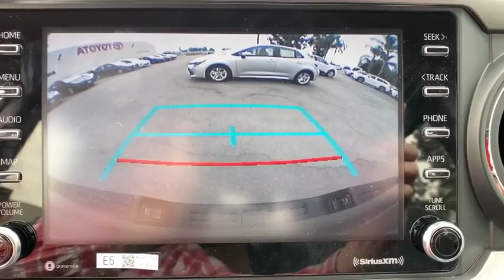2021 Toyota Tacoma 2WD Pasadena, Arcadia, Monrovia, Los Angeles, Alhambra, CA T21113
Magnetic Gray Metallic New 2021 Toyota Tacoma 2WD available in Pasadena, California at Toyota Pasadena. Servicing the Arcadia, Monrovia, Los Angeles, Alhambra, CA area.
2021 Toyota Tacoma 2WD SR5 - Stock#: T21113 - VIN#: 3TMBZ5DN7MM027815

Toyota Pasadena
3600 E. Foothill Boulevard